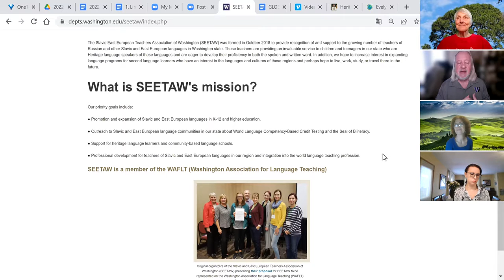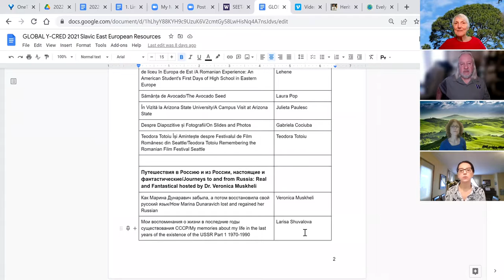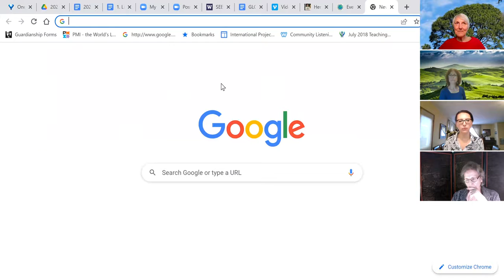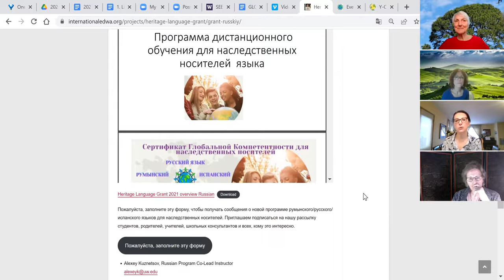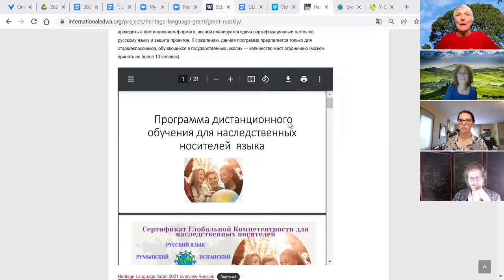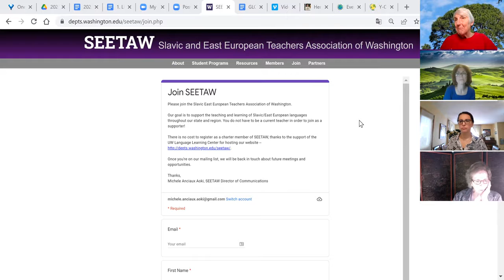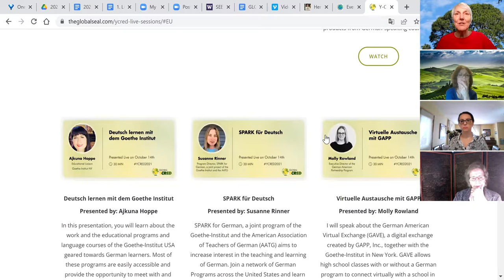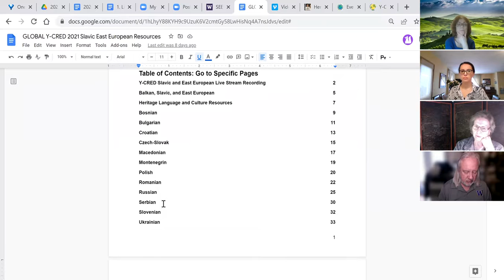PNCFL 2022: SEETAW Session: Bridging Our Distance with Slavic and East European Language Teachers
Bridging Our Distance with Slavic and East European Language Teachers (Slavic/East European)

Welcome to our meetup for Slavic and East European language teachers across the region. We'd love to find out where you teach, who your students are, and what successes you've had (and challenges). How can PNCFL support these less commonly taught languages -- in any setting: K-12 schools, colleges and universities, and community-based schools and churches.